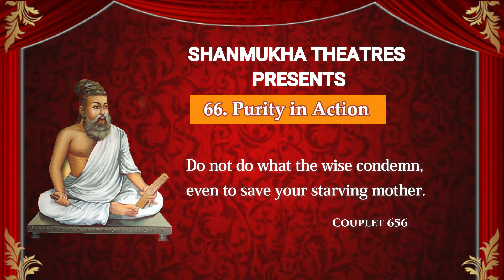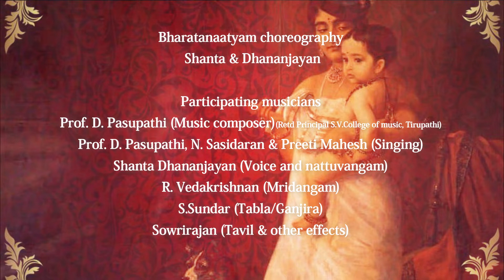Tirukkuṟaḷ (திருக்குறள்)-THIRUKKURAL BHARATHAM- - Purity in Action- & The Wealth of Children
SHANMUKHA THEATERS PRESENTS THIRUKKURAL BHARATHAM - THIRUVALLUVAR ARULIYA THIRUKKURAL - திருவள்ளுவர் அருளிய திருக்குறள்- ஒரு இலக்கிய நடனம் - அறம் பொருள் இன்பம் (VIRTUE, MEANS and PLEASURE)

Performers:  Kum Shreeja Kishore, Kum Lasya Vinodkumar, Kum Shreenidhi Sathiyanarayanan
GURU: Disciples of Smt.Ranjana Vinodkumar - Sri Kalakshi School Of Dance

Thirukkural (s) Chapter 66 - Purity in Action- Vinaiththooimai)
 அதிகாரம் 66. Purity in Action- Vinaiththooimai (வினைத் தூய்மை)
குறள்/Kural 655: எற்றென் றிரங்குவ செய்யற்க செய்வானேல்
மற்றன்ன செய்யாமை நன்று
Do naught that soul repenting must deplore, If thou hast sinned, 'tis well if thou dost sin no more

English Explanation:
Let a minister never do acts of which he would have to grieve saying, "what is this I have done"; (but) should he do (them), it was good that he grieved not

Thirukkural (s) Chapter 7 - மக்கட்பேறு (The Wealth of Children)
குறள்/Kural:68
தம்மின்தம் மக்கள் அறிவுடைமை மாநிலத்து
மன்னுயிர்க் கெல்லாம் இனிது
Couplet:68
Their children's wisdom greater than their own confessed,
Through the wide world is sweet to every human breast
English Explanation:
That their children should possess knowledge is more pleasing to all men of this great earth than to themselves

 Please keep visiting Shanmukha Theaters Facebook Page and our YouTube links for further events and their details. Search under “SHANMUKHA THEATERS” and If you like this video, please click the LIKE button… If you think this video is useful to others, then kindly SHARE this video to your friends and relatives…Please do not forget to SUBSCRIBE this Channel

CREDITS:
THIRUK -KURAL in Bharatanatyam choreographed by the Dhananjayans
Produced by: Dr. Pathmarajah & Vasundra Pathmarajah
Resource person: Dr. S. Raghuraman (Tamizh Professor, Jain college)
Music composer: Prof. D. Pasupathi (Retd Principal S.V.College of music, Tirupathi)
Bharatanaatyam choreography: Shanta & Dhananjayan
Participating musicians:
Prof. D. Pasupathi, N. Sasidaran & Preeti Mahesh (Singing)
Shanta Dhananjayan (Voice and nattuvangam)
R. Vedakrishnan (Mridangam)
S.Sundar (Tabla/Ganjira)
Sowrirajan (Tavil & other effects)
Lakshminarayan (Tambura)
R.Kalaiarasan & Vijayaraghavan (Violin)
S.Sunilkumar (Flute)
T.Bhavani Prasad (Veena)
T.Murugavel (Nadaswaram)
CD recording at Sangeetha Recording Studio (Master Recording Co, Kodambakkam)

Sound Engineer: Y. Radhakrishnan

The purpose is to advance research, teaching, and intercultural understanding of Indian Classical Dances. Most of the archival material has been gifted to the author of the site for archival and educational purposes by the responsible stakeholders of the material. There is no commercial interest or financial profit gained by the author in the propagation of the media. Fair use under the "Copyright Disclaimer of Section 107 of the copyright act 1976, allowance is made for fair use which is the right to reproduce, use and share copyrighted works of cultural production without direct permission or payment to the original copyright holders.
Image Credits: All The Images I used in The video are with permission from The Artists!